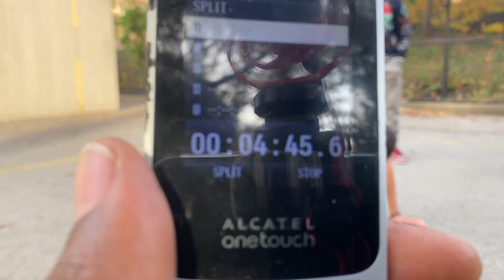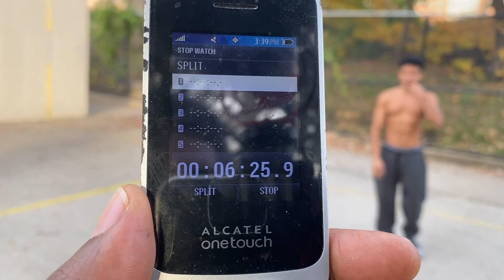Strong 18 Year Old Working Out - 200 PUSH UPS | That's Good Money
Strong 18 year old Steve working out doing the 200 push ups challenge.The challenge is to do 20 push ups on the minute every minute for 10 minutes.And it’s TAX SEASON so Steve had to pay.